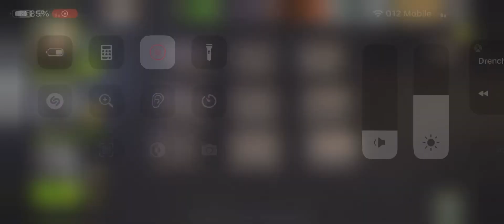COMMONWEALTH WAR-SCORCHED EARTH 51.2⭐️⭐️⭐️